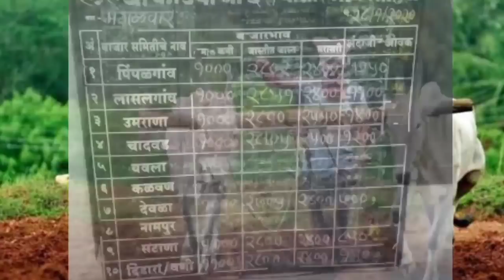कांदा विक्री सल्ला 12.7.2020